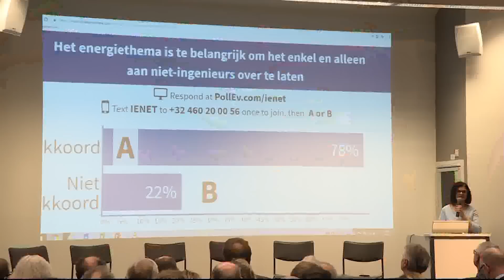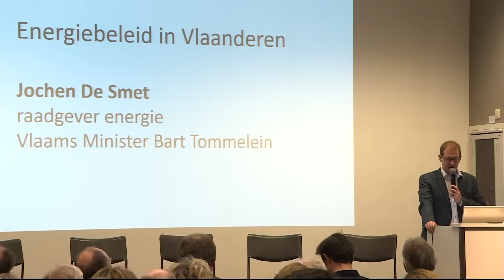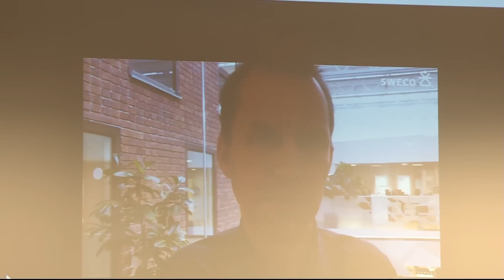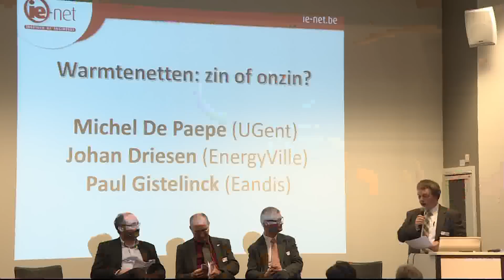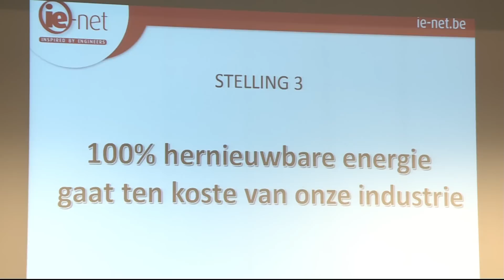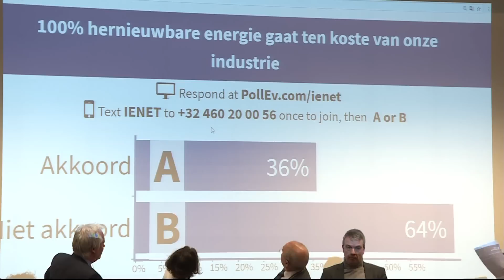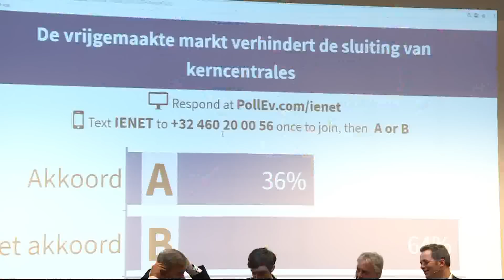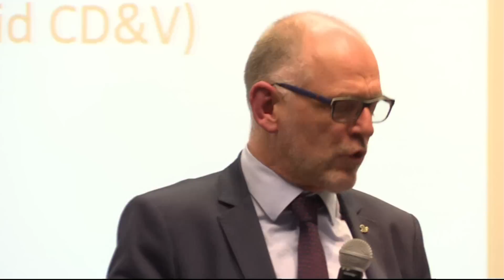ie-net: Energiedebat 6 december 2016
Is energie te belangrijk om aan (niet-) ingenieurs over te laten?

Het energiedebat waar ingenieurs ook een stem hebben.

Ons land staat voor tal van uitdagingen maar het lijkt alsof er in Vlaanderen en België geen energiebeleid wordt gevoerd, het lijkt eerder op een chaos van beslissingen of uitstel van beslissingen: de toekomst van nucleair en biomassa, de prijs van energie, de subsidie van off-shore,...

De energieproblematiek is een complexe problematiek met interacties tussen techniek, politiek, economie, ecologie. Velen voelen zich dan ook geroepen om hun mening te ventileren over dit onderwerp: juristen, politici, economen, lobbyisten. Maar zelden nemen ingenieurs publiekelijk deel aan het maatschappelijke debat over energie.

We vragen ons dan ook af wat de rol is van ingenieurs in het huidige energiebeleid. Zijn er nog ingenieurs betrokken bij het energiebeleid (ministers, parlement) ? Is energie te belangrijk om aan (niet-) ingenieurs over te laten?

Op 6 december brengt ie-net ingenieurs, niet-ingenieurs, politici, beleidsmakers met elkaar in debat onder de leiding van Luc Huysmans, journalist Trends.